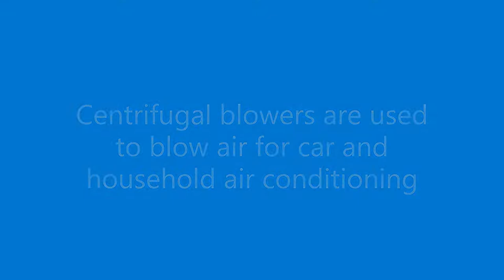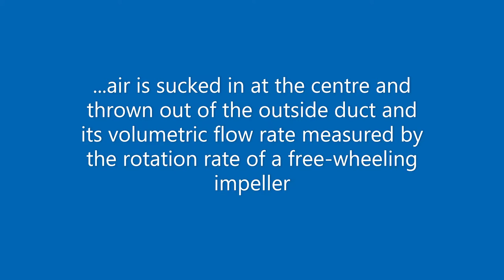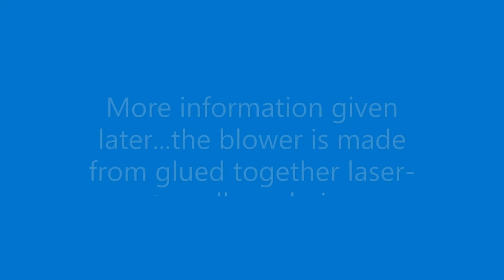Centrifugal Blower engineering prototyping project ver 1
A project-based, learn-by-doing project for engineering students. Students build, control and test a centrifugal blower from a flat-packed laser-cut set of cardboard pieces that are glued together like a 3d jigsaw puzzle. Students learn about prototyping using cardboard engineering using computer-aided design and a laser cutter...a powerful and effective technique for engineering prototyping. Students then add a control microcomputer and sensors to control and measure flow rate. The centrifugal blower has a good amount of maths and physics to understand in its construction. Students can do experiments to measure electrical power in and airflow rate mechanical power out to measure efficiency. The construction of the centrifugal rotor and its blades are interesting too. You need to understand velocity vectors and then to measure the Q-H curve as well (Q=volumetric flow rate and H=pressure head). The centrifugal blower forms the basis of the next project step for students that is to build, test and control an energy recovery ventilator which is used in air-con systems in homes, offices and factories and is a component used for energy sustainability